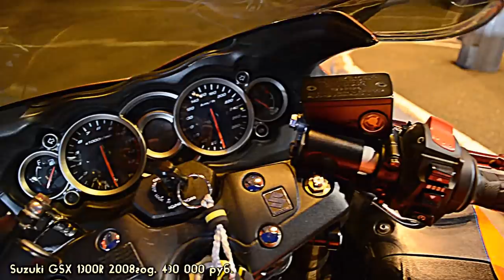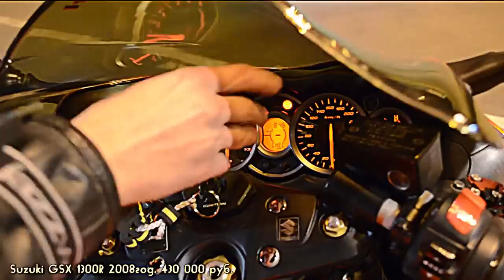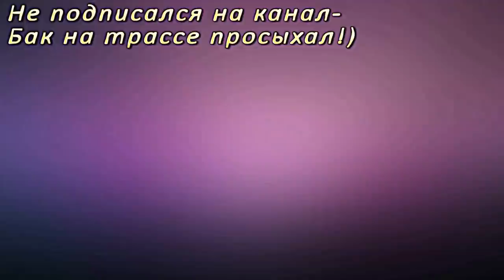[Докатились!] Тест драйв Suzuki GSX 1300 R Hayabusa. Portal gun.